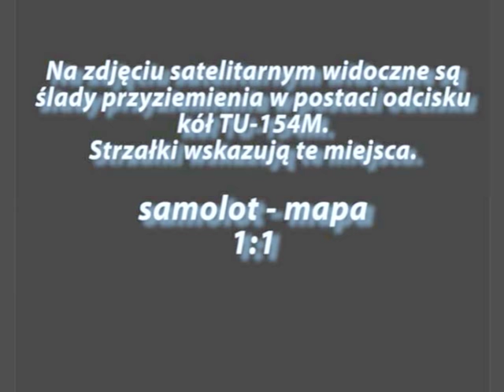Analiza zdjęć satelitarnych TU 154M Siewiernyj Smoleńsk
Obszar zniszczeń po katastrofie w Kabatach

Obszar zniszczeń w smoleńsku
długość